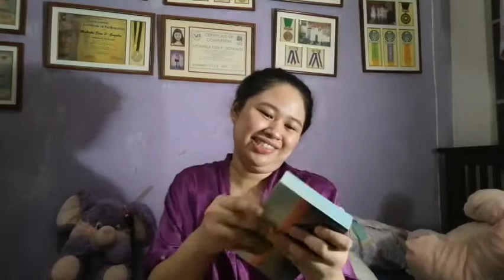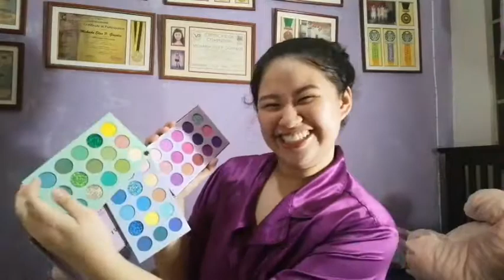No more sana ol?! |Beauty Glazed(Colorboard Palette) Review!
Hi guysss! No more sana ol na! I hope you enjoy this review!